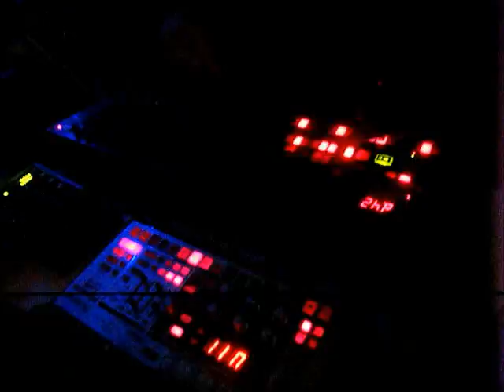Gaskroket live @ Kickstart 2015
FREEPARTY!!!
nieuwjaars borrel met een muziekje erbij ;)
xx23ffXn8circus